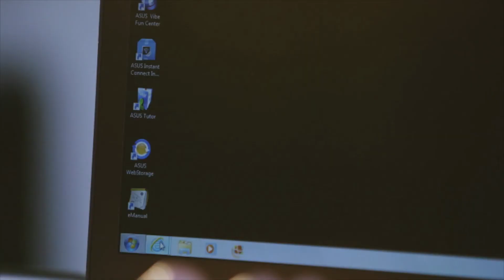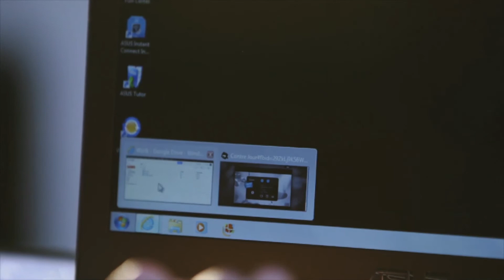Stephen Fry: Gadget Man | Work Made Easy - Extra Bits | Channel 4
Monday | 8:30pm | Channel 4

Stephen Fry introduces three of the best gadgets for skiving